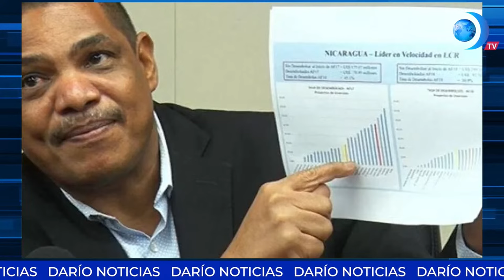Daniel Ortega nombra a Iván Acosta ministro asesor ante organismos internacionales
DaríoNoticias | Después de una semana de especulaciones sobre el exministro de Hacienda y Crédito Público, Iván Acosta, el régimen sandinista de Daniel Ortega ha confirmado a través de La Gaceta su nuevo puesto como ministro asesor de la Presidencia de Nicaragua ante organismos internacionales. Esto y más, solo por DaríoMediosInternacional.